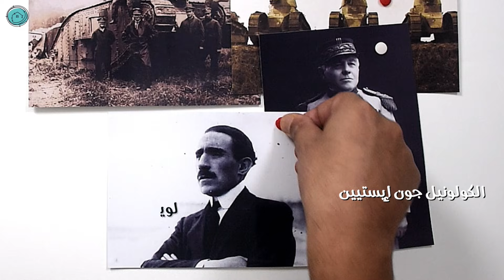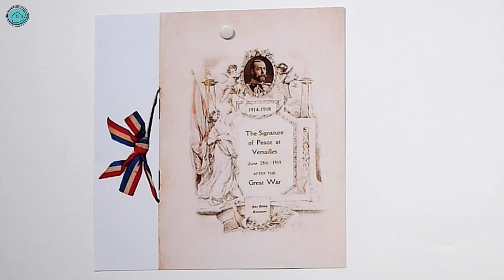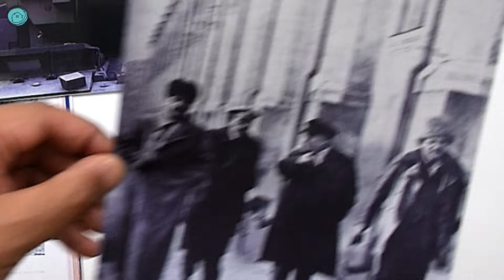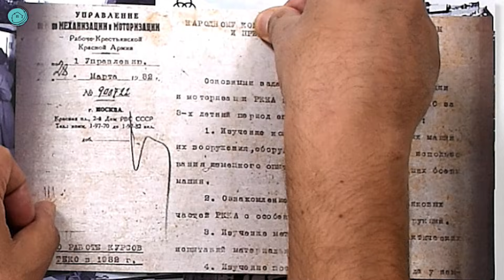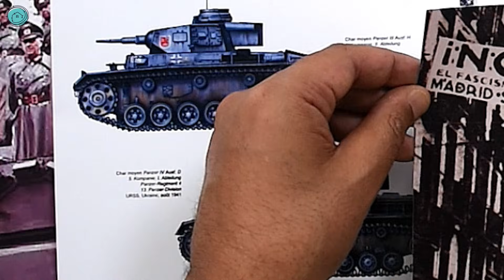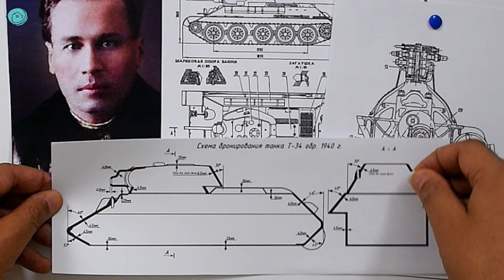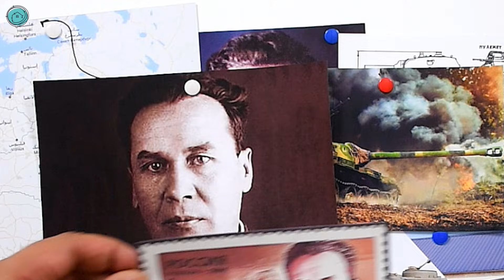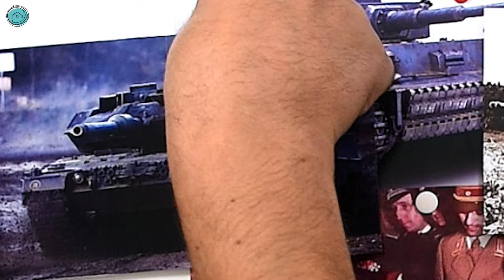عصر الدبابات | قصة تطور الدبابات | دبابيس | الحرب العالمية الثانية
حلقة عن تطور سباق التسلح في مجال الدبابات خلال الحرب العالمية التانية .. عن الصراع بين أقوى دبابة في العالم وأسرع دبابة في العالم .. عن شركات ميتسوبيشي وبورش وفورد وبي إم دبليو للسيارات اللي كانوا أكبر شركات تصنيع السلاح أثناء الحرب .. لمحة مختصرة عن السلاح الرهيب اللي سيطر على حروب القرن العشرين من أوله لآخره

برنامج دبابيس هو برنامج يقدم المعلومات بطريقة مبسطة تناسب الكبار والصغار ويحلل الأحداث التاريخية الكبرى من زوايا متعددة بشكل مصور ويربطها بالأحداث الحالية